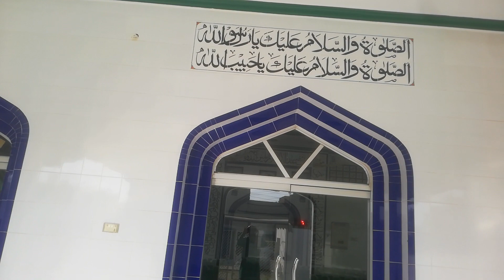October 13, 2023